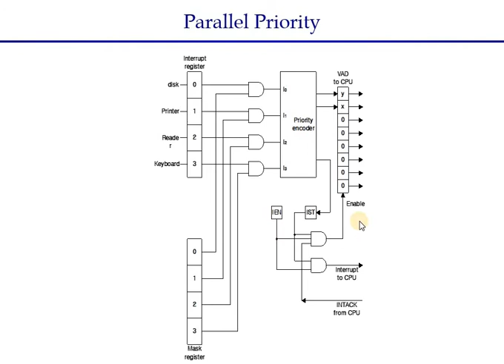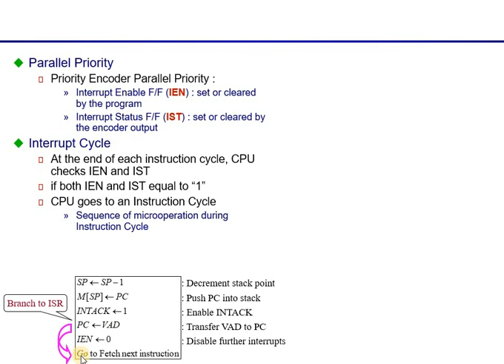Computer System Architecture: Lecture 10 Part 2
Interrupt Cycle